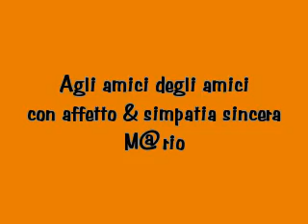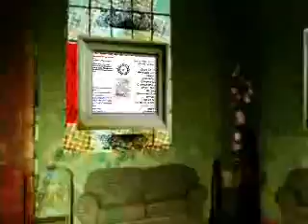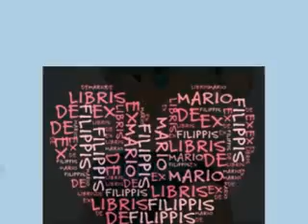Ex libris Pissipissi...baubau..